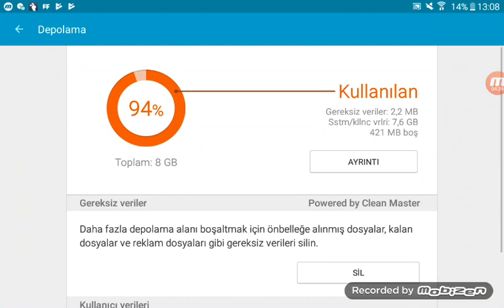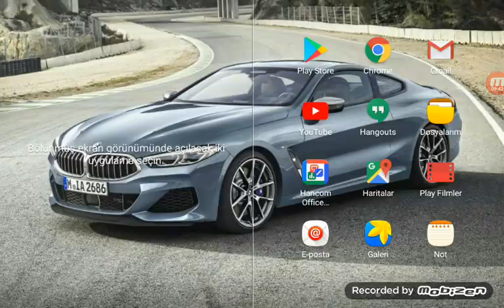Free fire da aksiyon dolu an lar